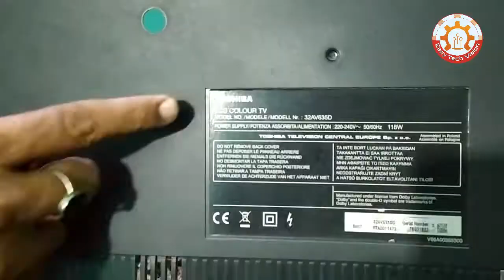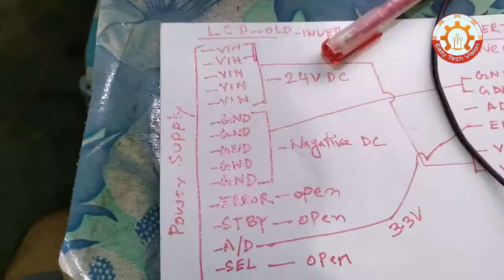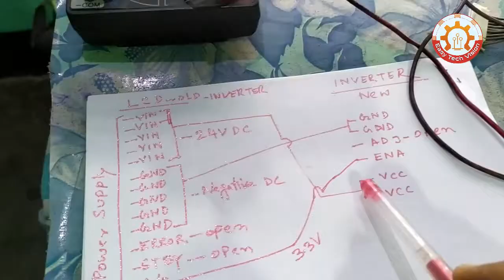How to convert LCD TV into LED TV # এলসিডি টিভিকে কিভাবে এলইডি টিভিতে রূপান্তরিত করা #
Binoy Sarker
Easy Tech Vision

All Contents provided by This Channel is meant for Educational & Information purpose only.
@Binoy Sarker
Electrical & Electronics Servicing